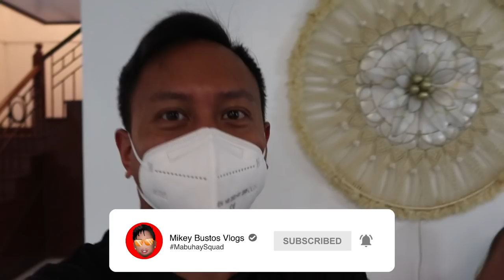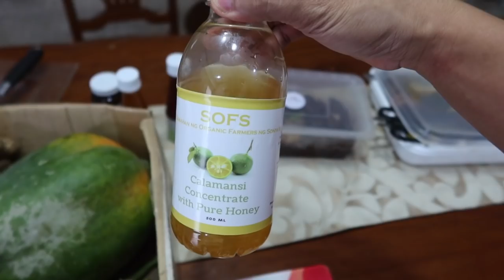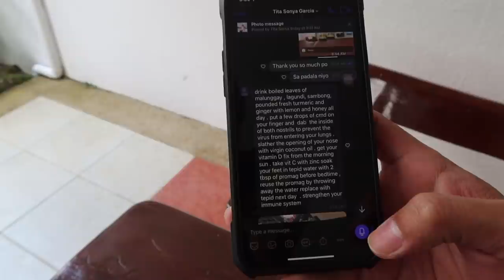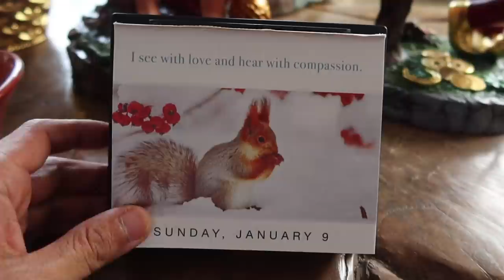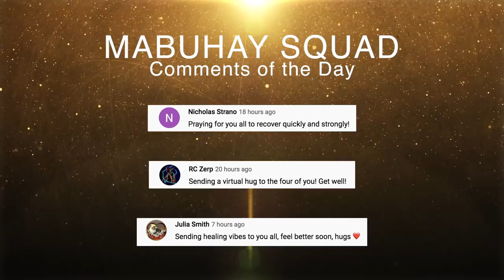Life In COVID Isolation - Jan. 9, 2022 | Vlog #1428